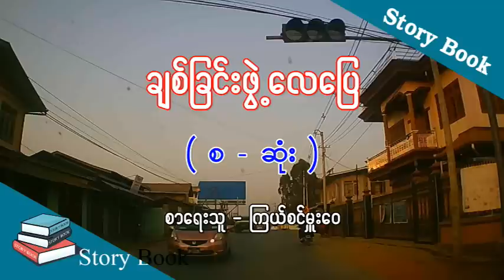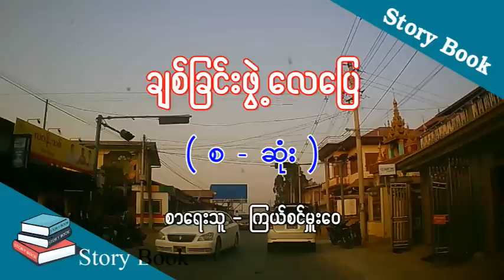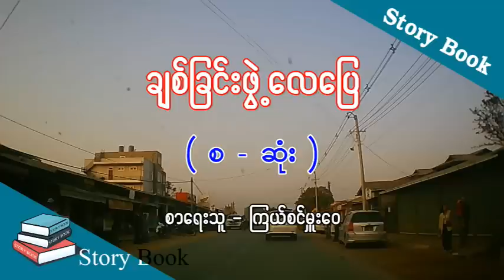Ep.53 ချစ်ခြင်းဖွဲ့လေပြေ - စာရေးသူ - ကြယ်စင်မှူးဝေ